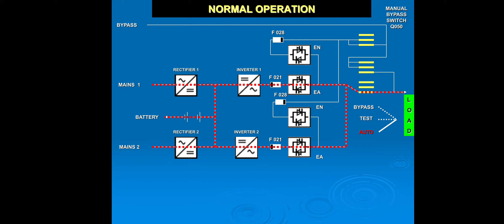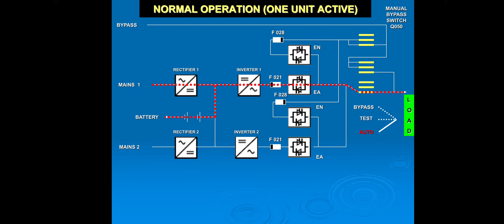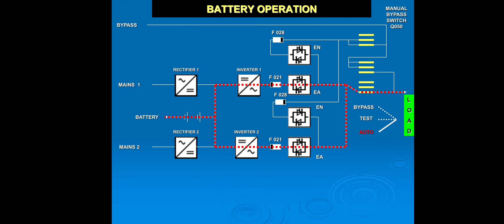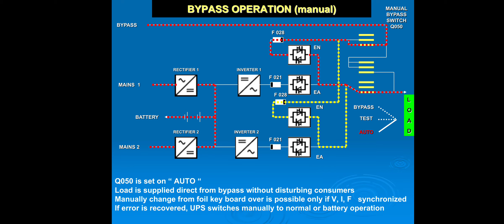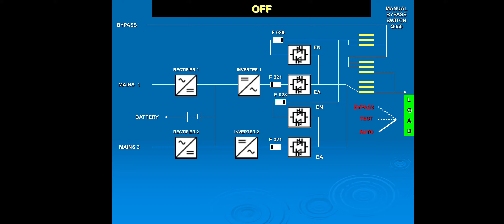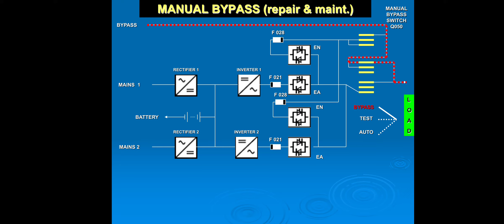Uninterrupted Power Supply (UPS) operating modes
Operation modes or types of an industrial Uninterrupted power supply (UPS)